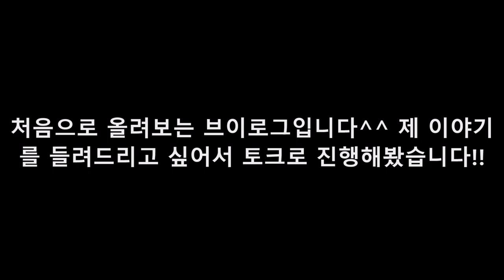루시는 뭐하는 사람인가요? 아무도 안 물어봤는데 대답하는 영상!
[19.04.30] 안녕하세요! 사실 이건 VLOG라고 하긴 뭐하지만 처음으로 제 일상을 담으려니 말씀드려야 할 게 많아서 토크 영상을 먼저 찍어 봤어요! 제가 왜 그동안 활동이 뜸했는지, 왜 지금 유튜브를 시작했는지 혹시나 궁금해 하실까봐(??) 준비해봤습니다. 궁금하지 않으시더라도 관심 가져달라고 만들어 봤어요 ㅎㅎ
요즘 공부를 하느라고 노래가 살짝 뜸했는데 그래도 조금씩 구독해주시는 분들이 생겨서 너무 감사드리고ㅠㅠ 이렇게 얼굴이라고 비춰드려야겠다고 생각했어요. 금방 이번주 내로 커버 곡 들고 찾아올게요! 감사합니다!!

궁금하신 점이나 하고 싶으신 말씀은 이리로 보내주세요!

배경음악 : [TOTOXLUCY] 마미무메모 (작사, 작곡 TOTO / 노래 루시)